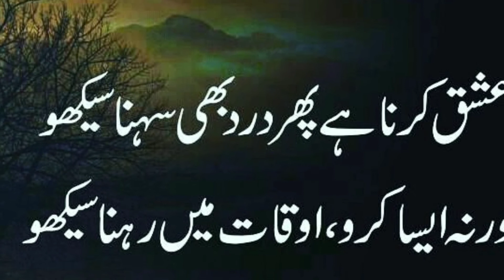Is dil💕 k pas aik aur dil💕 la kar dekho 👀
Whats aap status sad